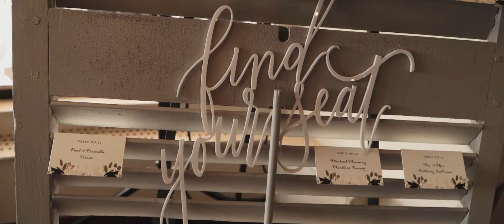Sonia & John's Wedding Teaser Film @ Latitude 41, Mystic, CT